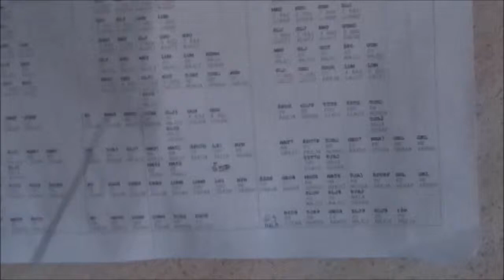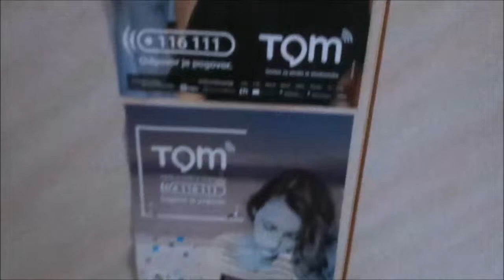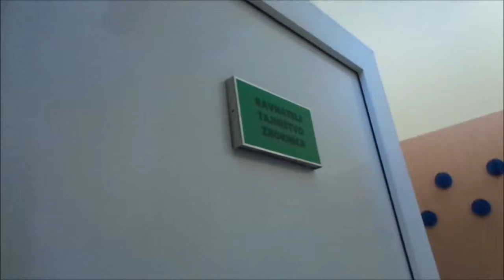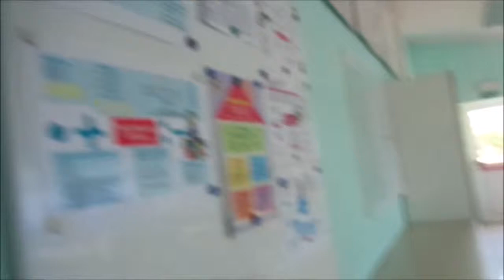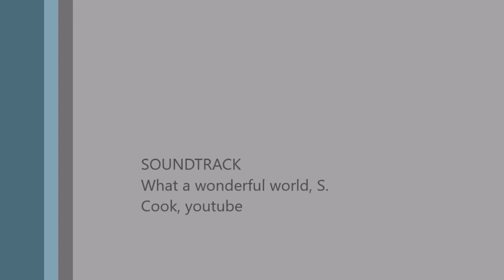My school in Sveti Tomaž web